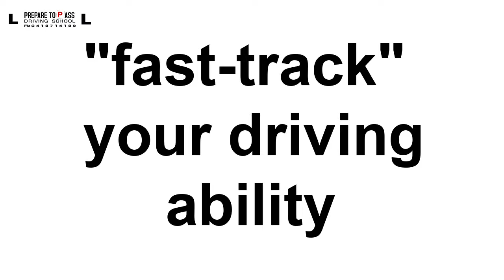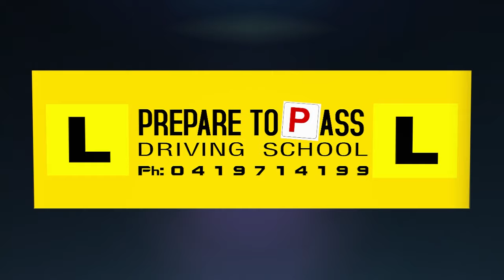Driver Education and Training - Get Driving Test Ready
Every Lesson You Will Get Guaranteed Learning and Training
Prepare to Pass Driving School
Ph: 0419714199